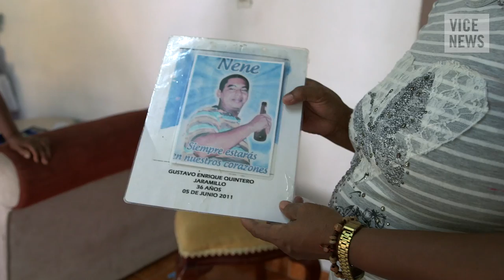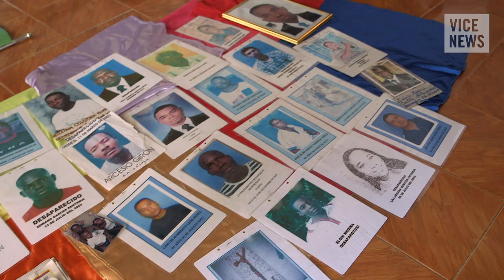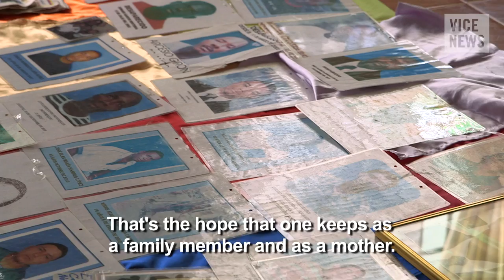Mothers of the Missing Children (Extra Scene from "Buenaventura: Dismemberment & Displacement")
The coastal city of Buenaventura is Colombia's most violent city. There, two rival gangs — La Empresa and Los Urabeños, both successors of paramilitary groups — fight for control, with the city's 400,000 residents caught in the middle.

According to a recent report by Human Rights Watch, more than 50,000 of Buenaventura's residents have been forced to flee their homes since 2011 out of fear of extortion, death threats, or forced gang recruitment. Adding to the pervasive fear are accounts of mutilated body parts found washed up along nearby shores — discards from the grimly-named "chopping houses," where victims are dismembered alive.

VICE News traveled to Buenaventura to meet with security forces, government officials, crime reporters, gang members, and victims, to try to understand why this city on Colombia's Pacific coast has became so violent, and what's being done about it.

In this extra scene, VICE News meets the mothers who have lost their sons and daughters to gang violence in Buenaventura, meeting under the name "Women Weaving Voices for the Disappeared."

Read "'Chopping Houses,' Fears of Witchcraft Leave Trail of Dismembered Bodies in Buenaventura"